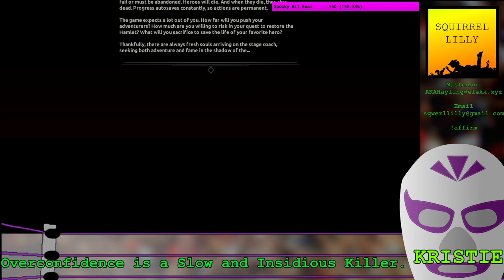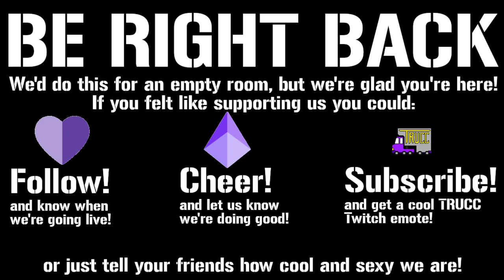Kristie - Darkest Dungeon ep2: Reanimating Dead Memes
A hideous creation crawls back from out of the sea as DungeTober continues.